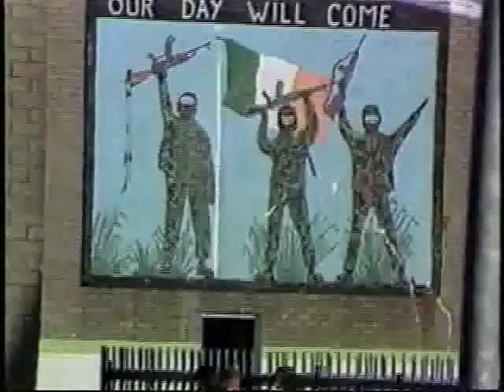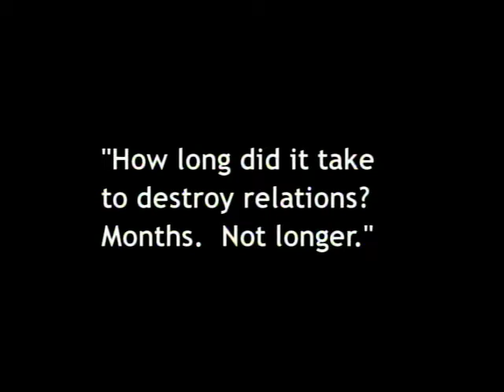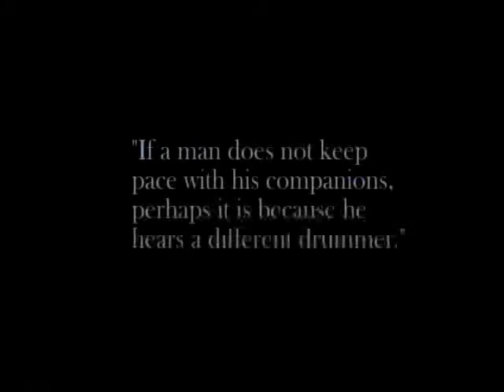Hosting the Stranger, Week 11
Hosting the Stranger
Presentation by
Dr. John Michalczyk and Fr. Raymond Helmick
Response by
Padraig O'Malley
04/08/09